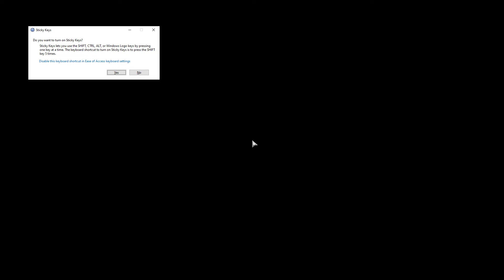halo gaming while I chew my gum very loudly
GPU: Quadro RTX 4000
CPU: Intel(R) Core(TM) i9-9900K CPU @ 3.60GHz
Memory: 32 GB RAM (31.85 GB RAM usable)
Current resolution: 1920 x 1080, 60Hz
Operating system: